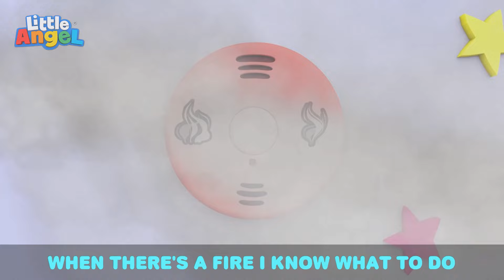Princess For A Day | Little Angel 😇💓| Colors For Kids 🏳️‍🌈🌈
Jill learns she doesn't have to be a princess to be special.

Jill pretends to be a princess! She picks the right clothes makeup to look exactly like she imagined. Mom walks in the room just when Jill is tripping on her heels and shows her that she doesn’t need all the clothes and makeup to be a princess! She is special just as she is!

00:00 Princess For A Day
03:56 Who's Been In Our House?
07:42 Safety Rules to Play Outside
11:10 Wheels On The Bus (Baby Takes The Wheel)
13:38 Eye Doctor Check Up
17:46 Yes Yes Let's Tidy Up
21:05 Are You Lying Baby John?
24:42 Fire Safety Song
28:03 Let's Do What Animals Do
30:09 This is the Way we fly a Kite
32:50 Baa Baa Black Sheep
35:49 My Little Golden Star
38:54 Playground Competition
42:03 Twinkle Twinkle Little Star Has a Boo Boo